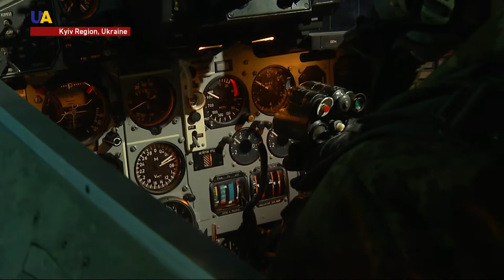Ukrainian Air Force Show Off their Skills and Equipment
Detect, track and neutralize an enemy target tens of kilometers from the earth. The Ukrainian Air Force guards the sky over the country day and night. How do the Ukrainian Air Force units operate? UATV will tell you more.